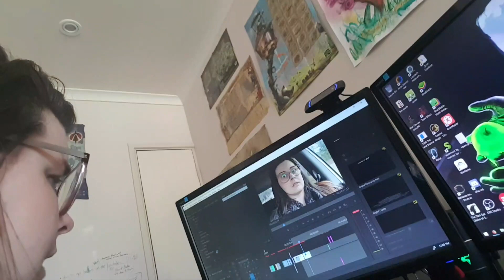Failing upwards, best video ever. You're welcome?!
Doing life, no fancy equipment required.

One day we'll work out how to be a professional YouTuber. Maybe...

...actually, who cares. This is our life. We're having fun. Thanks for being part of our journey.